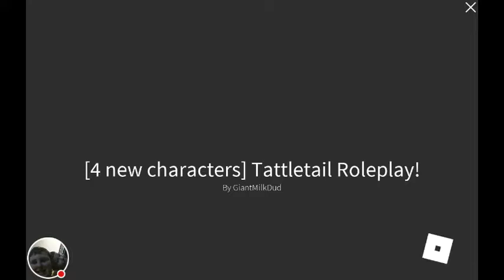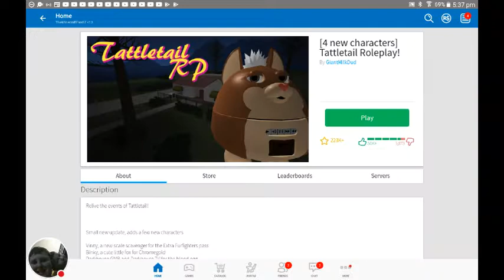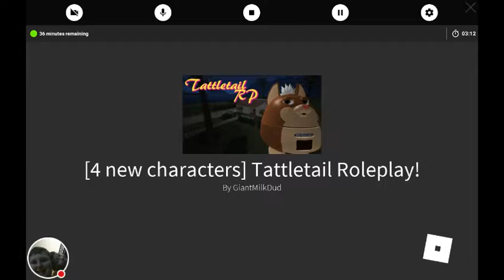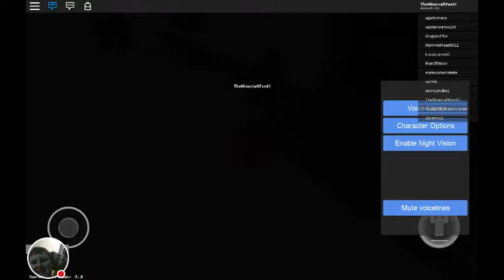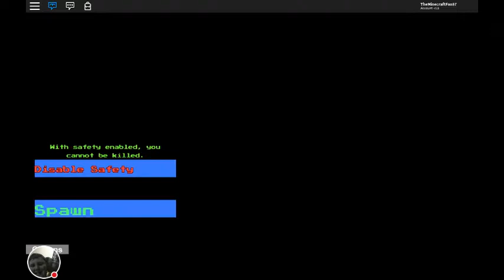Roblox #6 Tattletail IS EVIL